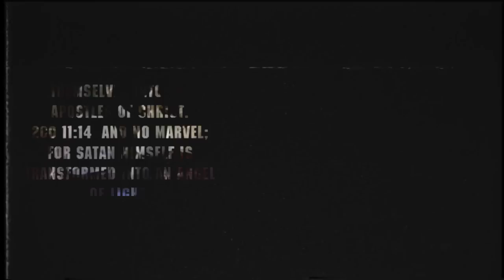Kill Your Boyfriend - Frank (Official Video)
Directed by Kill Your Boyfriend, Alice Lorenzon.
Shooting and Editing: Alice Lorenzon.

We do not own some of the content used to create this video.